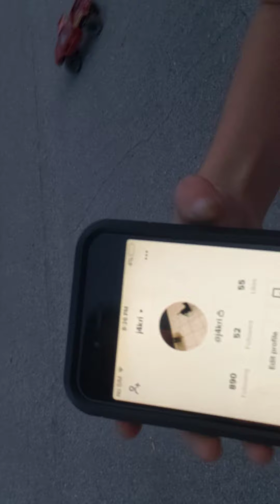MY FIRST VID!!!!!!RC car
Check out @j4kri on tik
 tok